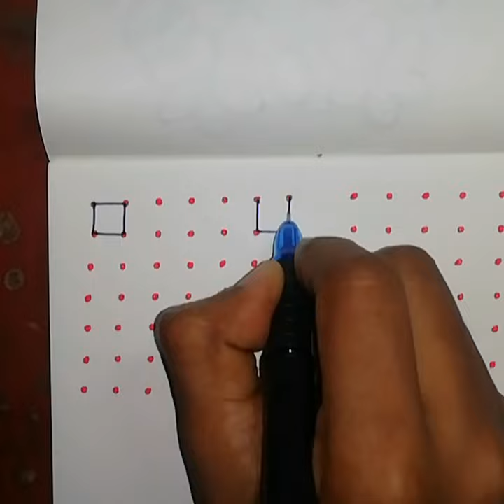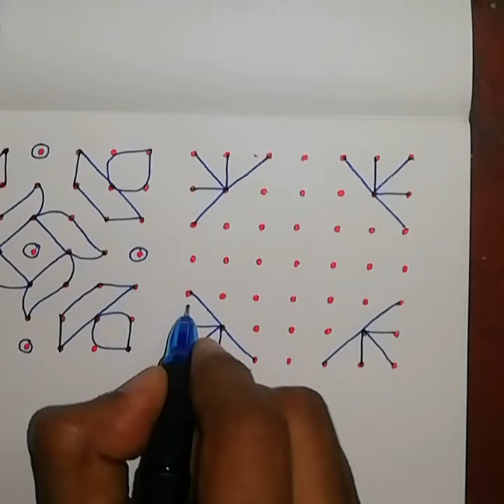7*7 dots rangoli designs | small rangoli | Simple kolam